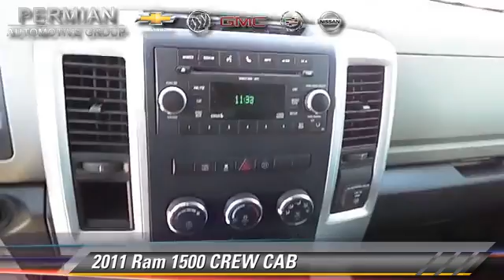Permian GMC, Hobbs NM 88240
Permian GMC

[DFIN:3:2837466:I:1226:D5DCA005:8944b768b041323da68d927637d0355f]